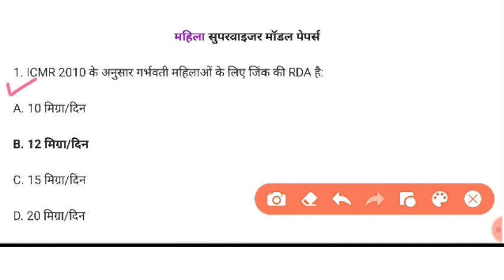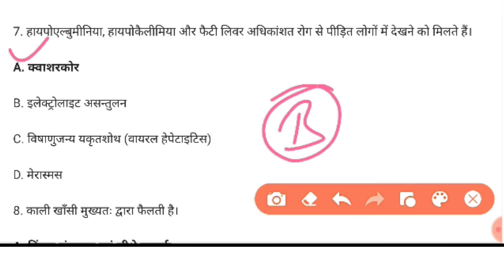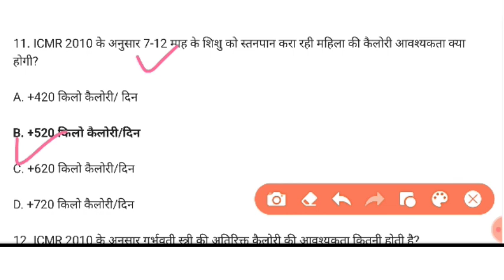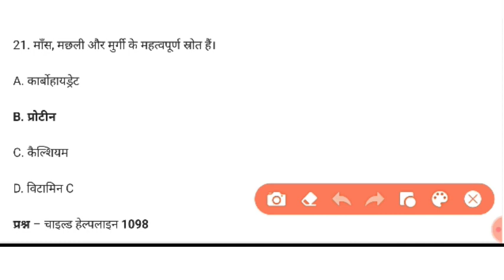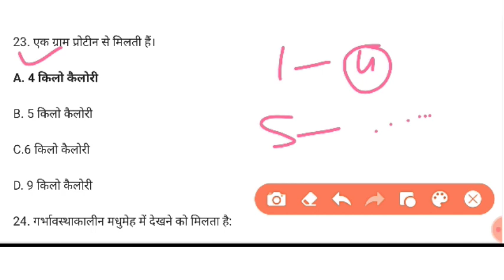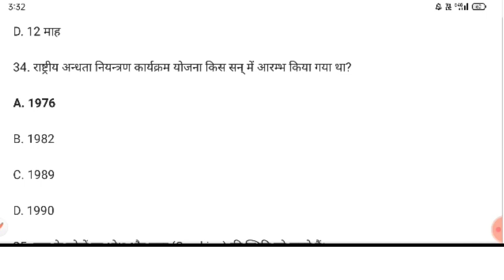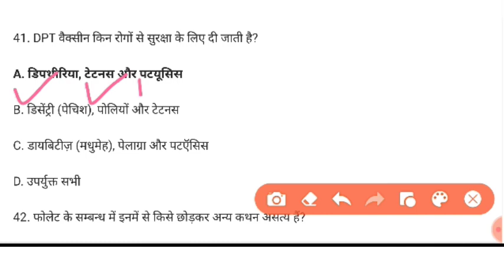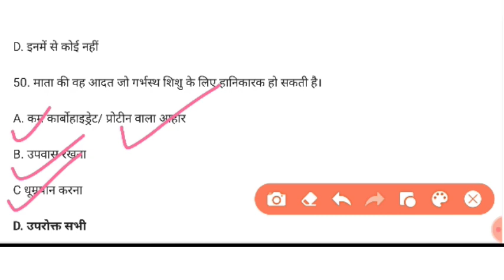महिला पर्यवेक्षक भर्ती 2023| cg mahila paryavekshak mcq| cg mahila paryavekshak Bharti 2023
members ship class join now

cg hostel warden online classes 2023, cg hostel warden, cg hostel warden vacancy 2023, Cg hostel warden online classes

cg upcoming vacancy 2023, cg vyapam upcoming vacancy 2023, cg recruitment 2023, Cg new vacancy 2023

cg hostel warden vacancy 2023, cg hostel warden online classes, cg hostel warden online form kaise bhare, Cg hostel warden

cgpsc syllabus, cgpsc topper, cgpsc mains, Cgpsc

Cgpsc knowledge

cg vyapam teacher recruitment 2023, cg vyapam upcoming vacancy 2023, cg vyapam online form 2023, Cg vyapam

Cg mahila supervisor vacancy 2023,cg mahila paryavekshak,cg mahila supervisor,cg mahila supervisor classes,cg mahila supervisor maths mcq,cg mahila supervisor notification,cg mahila supervisor question paper 2022,

online apply
syllabus
cg hostel warden vacancy 2023
kab aayega

cg iti hostel warden syllabus
cg vyapam hostel warden syllabus
2023
cg hostel warden ka syllabus
cg hostel warden computer
syllabus
chhattisgarh hostel warden
syllabus 2023
chhattisgarh iti hostel warden
syllabus

online apply kaise kare
new update
a
age limit

mp
mahila paryavekshak bharti 2023
cg
syllabus
classes
last date
winners institute
exam date
mahila paryavekshak bharti 202
chhattisgarh
online class

cg